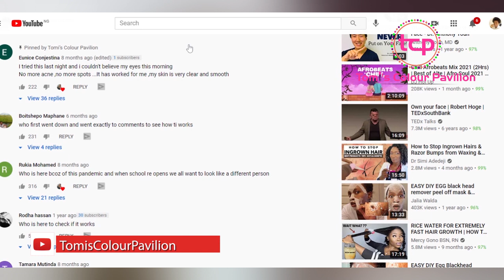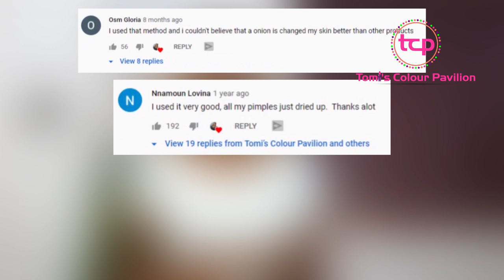USE ONIONS THIS WAY AND NEVER VISIT THE HOSPITAL AGAIN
Packed With Nutrients. Onions are nutrient-dense, meaning they're low in calories but high in vitamins and minerals. ...
May Benefit Heart Health. ...
Loaded With Antioxidants. ...
Contain Cancer-Fighting Compounds. ...
Help Control Blood Sugar. ...
May Boost Bone Density. ...
Have Antibacterial Properties. ...
May Boost Digestive Health.